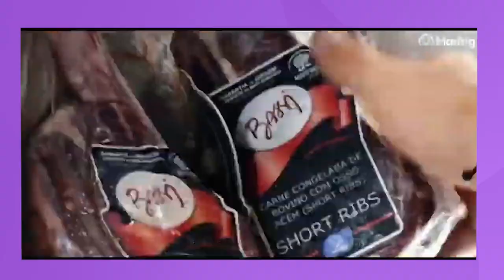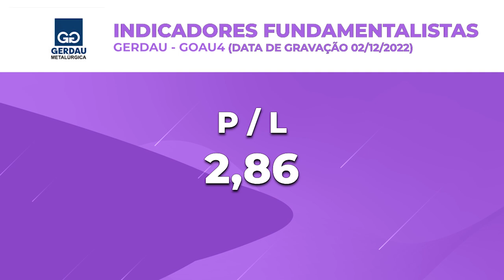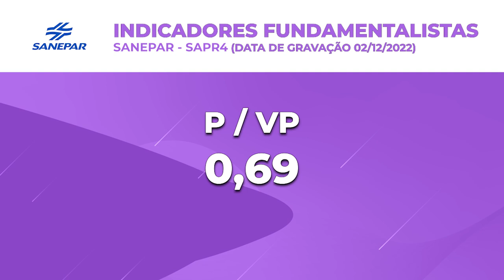TOP 10 AÇÕES BARATAS PARA INVESTIR EM DEZEMBRO DE 2022! | AÇÕES COM P/VP BAIXO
📲RELATORIO GRATUITO: TOP 3 SMALL CAPS PARA INVESTIR EM 2023

🎯🎯 Quais as melhores ações para INVESTIR agora, em DEZEMBRO DE 2022 segundo o P/VP? Separei 10 ações com potencial e que estão descontadas segundo o P/VP para investir em 2022.

✅ Correção: Ticker da ação ALTONA está errado, o correto é EALT4

Nesse vídeo você vai ver:

00:00​ Tema do vídeo: TOP 10 ACÕES PARA INVESTIR EM DEZEMBRO DE 2022
01:02 10° ação para investir: GERDAU
03:13 9° ação para investir: BANESTES
04:46 8° ação para investir: COPEL
06:03 7° ação para investir: TELEFONICA BRASIL
07:28 6° ação para investir: AÇO ALTONA
09:47 5° ação para investir: ENAUTA
11:23 4° ação para investir: MARFRIG
12:56 3° ação para investir: BANCO ABC
14:11 2° ação para investir: METALURGICA GERDAU
15:24 1° ação para investir: SANEPAR